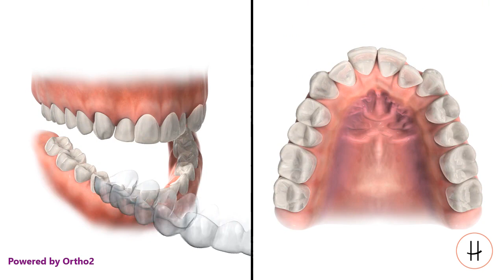Invisalign® Smile Correction | High Line Orthodontics | New York, NY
This video will show how we at High Line Orthodontics use Invisalign® clear aligners to correct your smile over time.

☼ Do you live in the NewYorkCity area and want to get started on your orthodontic treatment?

☻ Request an orthodontic consultation!

High Line Orthodontics is dedicated to providing patient-centered, convenient care. We offer a variety of orthodontic services for patients of all ages, from early orthodontic treatment for children to discreet treatment options such as Invisalign and Spark Clear Aligners for adults. Dr. Pompei is board certified by the American Board of Orthodontics (ABO) and is grateful to serve her community.